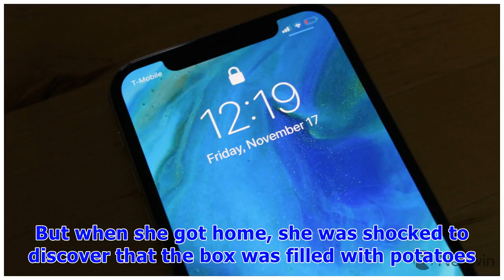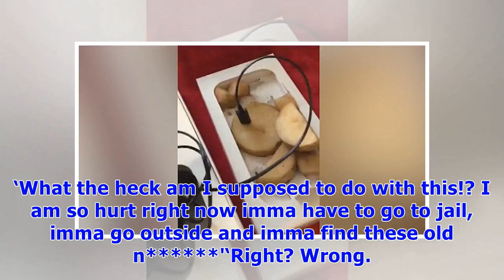Woman tricked into buying potatoes she thought was iphone